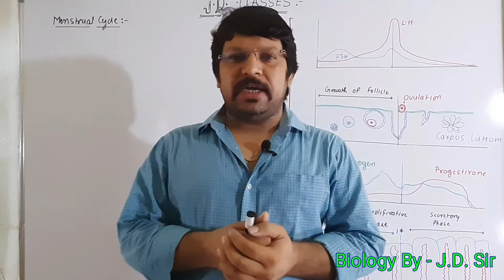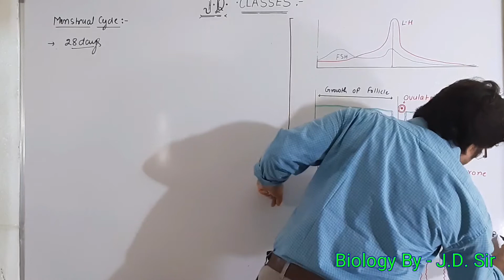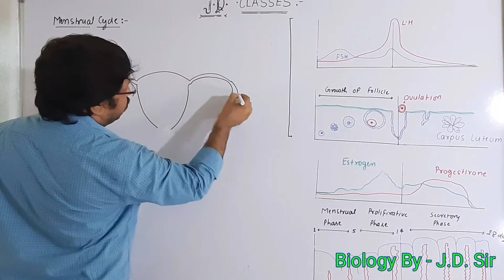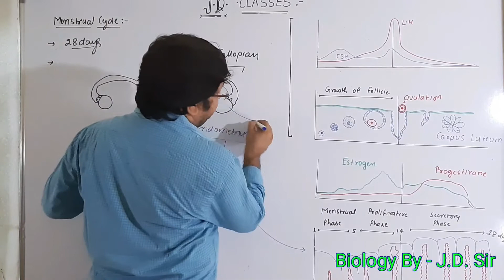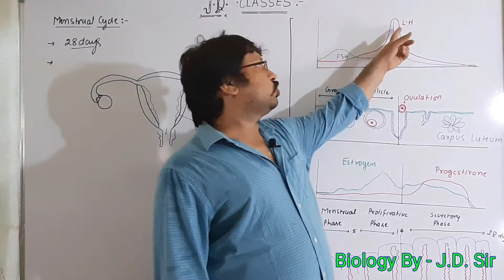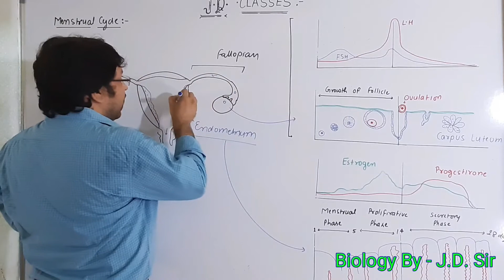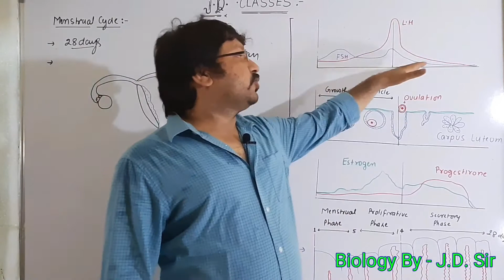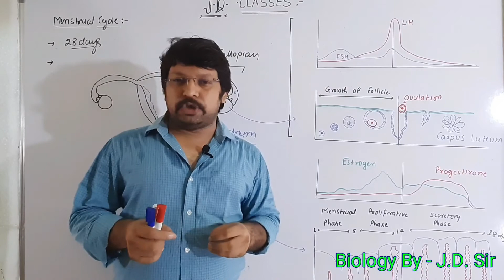Menstrual Cycle , Biology - NEET , Class 12th / CBSE Unit 4 / Part 16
Biology - NEET , Class 12th / CBSE

  Unit- 4
 Chapter   -  3  Human Reproduction
 Topic       -    Menstrual Cycle
 Lecture   -       16

This video is useful for NEET as well as CBSE & UPSC students , i have explained Unit 4  from 12th class and it's 16th   topic is ' Sexual Reproduction ' i have explained in easy way so that every student can understand easily . This topic is also very important for UPSC aspirants .

JD sir is mentor and guide who have trained thousands of students and helped the to get selected in various examinations .